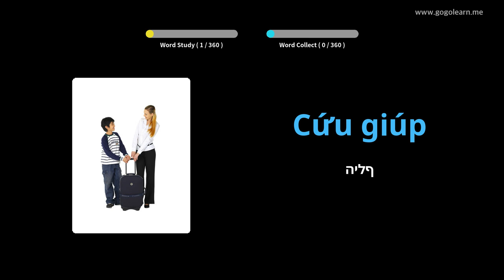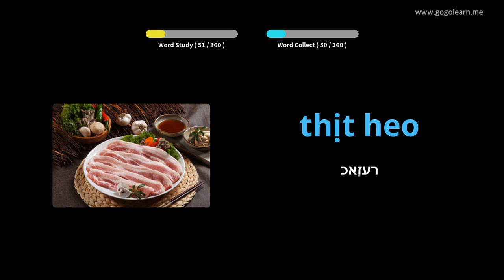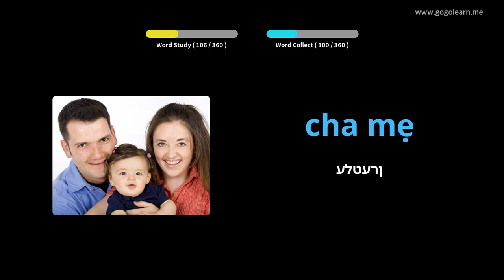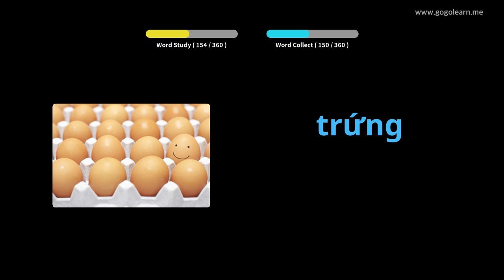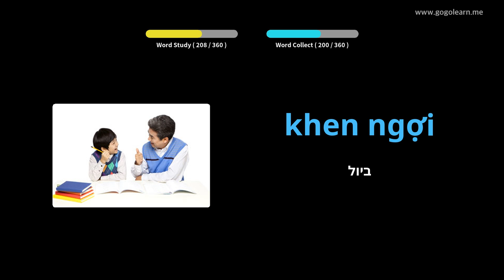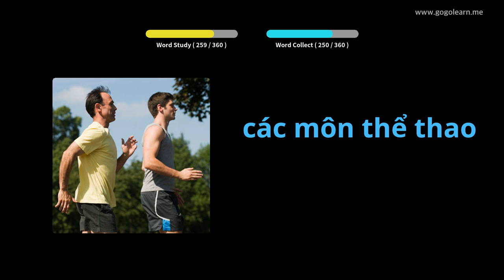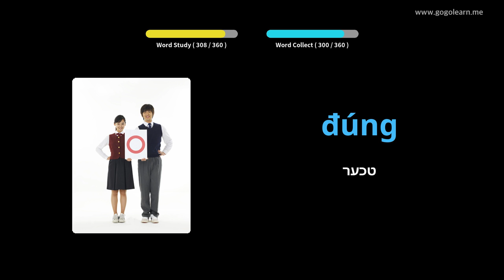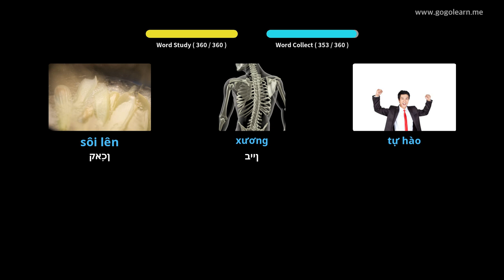באַסיק קינדער פון די וויעטנאַמעזיש וואָקאַבולאַרי | Golearn